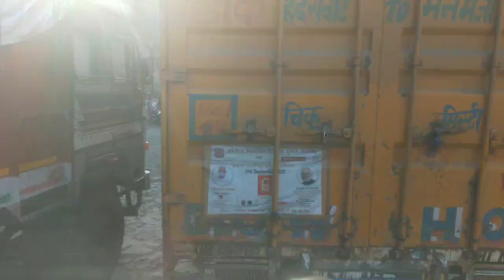कन्नड़ घाट वीडियो। Kannad Ghat Video। Accident today video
कन्नड़ घाट वीडियो।
Kannad Ghat Video।
Accident video
today